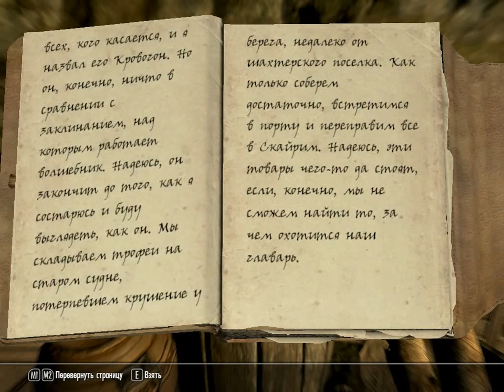Skyrim Wyrmstooth (ENB; Legendary Difficulty) - Часть 4: Разведка боем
Снаружи у входа в Курган Змеиного Зуба нас дожидается отряд бандитов,  в состав которых входит пара усиленных лучников, а внутри - запертые ворота, которые открываются специальным ключом в виде древнего нордского меча. Согласно записям одного из бандитов, искать ключ необходимо где-то на северном побережье острова...